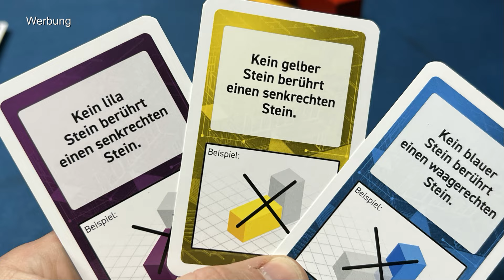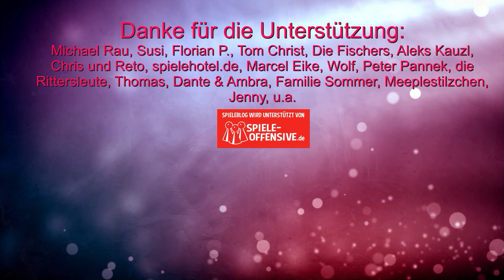TowerBrix (Kosmos) kooperativ bauen mit unterschiedlichen Schwierigkeitsfaktoren-auch für Familien!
Offizielle Infos:
Gemeinsam bauen ohne Plan! Bis zu 6 Spielerinnen und Spieler bauen gemeinsam einen Turm aus Bausteinen. Die eigenen Handkarten geben an, wer dafür welche Bedingungen erfüllen muss. Das Besondere: Jede Person weiß dabei nur über ihre eigenen Aufgaben Bescheid und darf ihren Mitspielerinnen und Mitspielern nichts darüber verraten. Während des Bauens gilt es herauszufinden, welche Bedingungen erfüllt werden müssen, um die Runde erfolgreich zu meistern. Einfaches Spielprinzip und knifflige Herausforderungen für Kinder und Erwachsene. Ein kooperatives Geschicklichkeitsspiel mit verschiedenen Schwierigkeitsstufen und spannenden Zusatzmissionen.
00:00 Infos und Abläufe
06:57 Fazit

10% Dicount auf den Kauf mit "spieleblog" als Support ID

▬ Social Media ▬▬▬▬▬▬▬▬▬▬▬▬▬▬▬